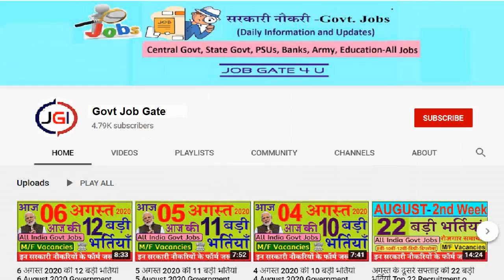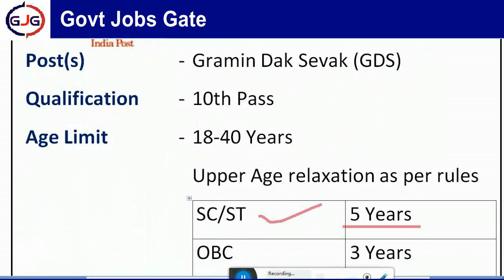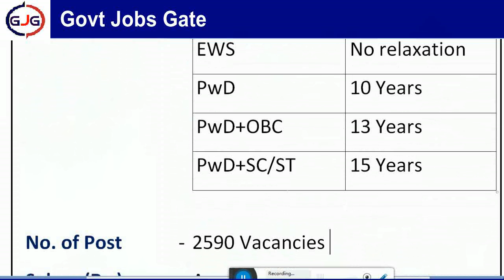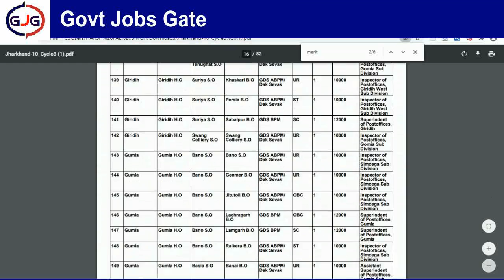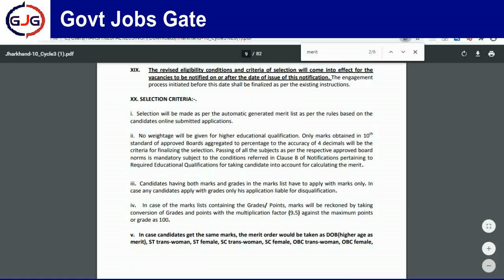Post Office Recruitment Latest Government Jobs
Post Office Latest Bharti  Latest Government Jobs

Important Link